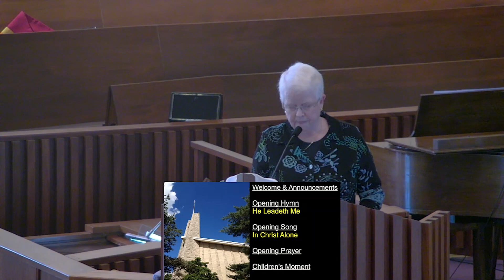Forest Chapel UMC Sunday Service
Producer: Kyle A Baker